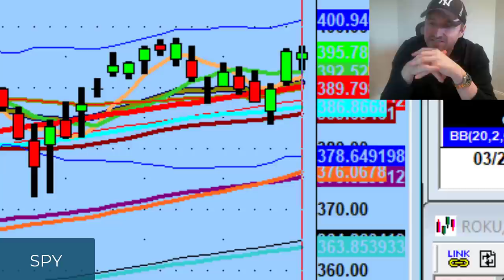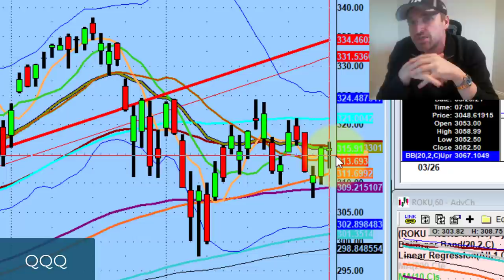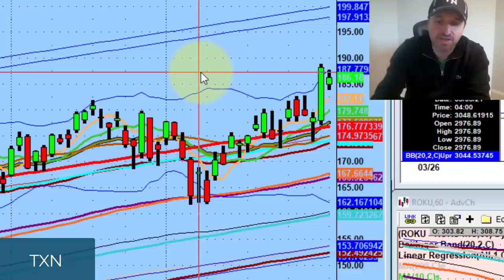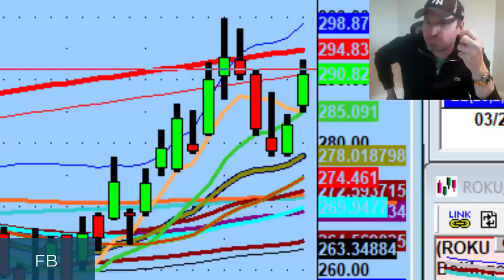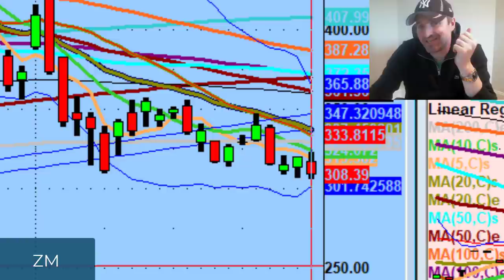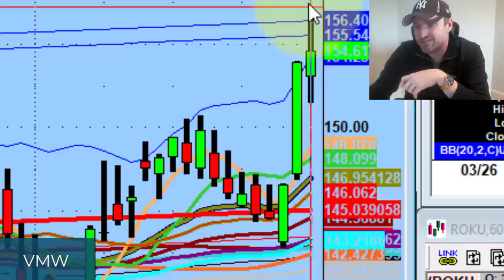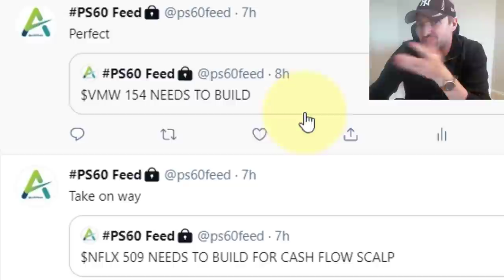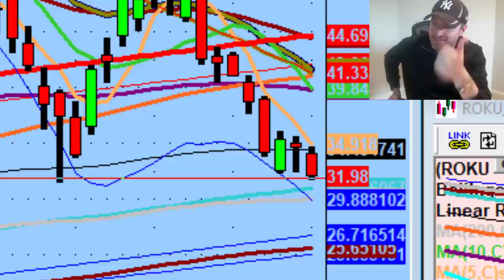What To Expect In An Undersupply Stock Market | Daily Technical Analysis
Most names are still undersupply and we're seeing that play out.

Tonight we discuss the only reason I'm not giving up on the bulls tomorrow, what to expect in an undersupply market, and nice day trading moves from today on Netflix (NFLX) & VMware (VMW)

💚 COMMUNITY SUPPORT 💚